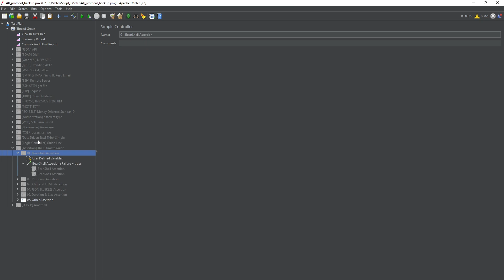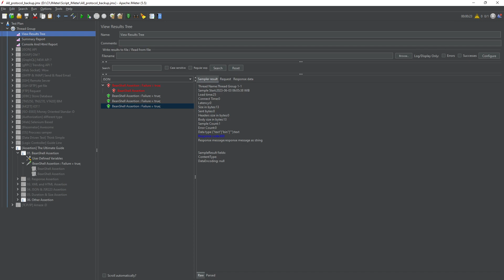Beanshell assertion | Example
BeanShell is one of the most advanced JMeter built-in components. It supports Java syntax and extends it with scripting features like loose types, commands, and method closures.

Example :
Failure = false;
FailureMessage="Beanshell assertion failing";